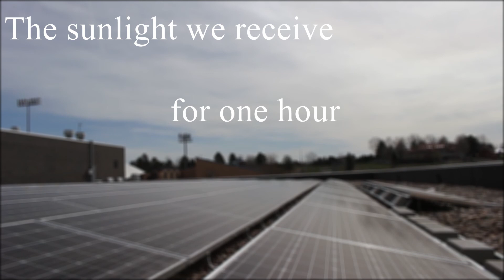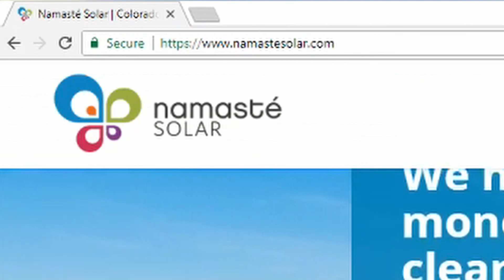Namaste Solar | Transforming Energy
Namaste Solar works to propagate the responsible use of solar energy, pioneer conscientious business practices, and create holistic wealth for ourselves and our community.

It’s more important than ever to be aware of the interconnectedness between people and the environment. Future generations are counting on us to find affordable solutions to the current energy crisis. Namasté Solar knows that bringing clean, renewable energy into homes and businesses now will make a direct, positive impact.